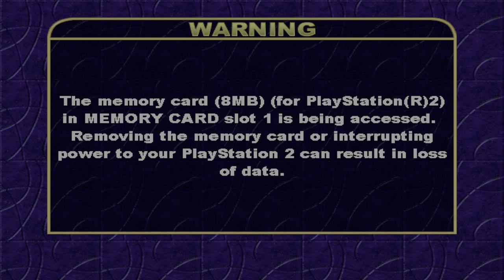pcsx2 1.7.5 nightly builds unreal tournament practice session capture the flag part 1